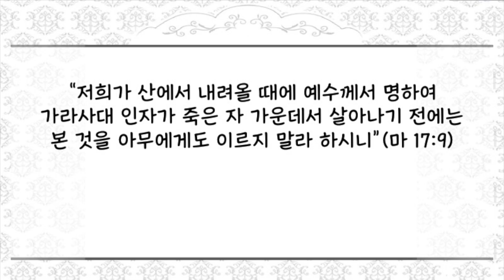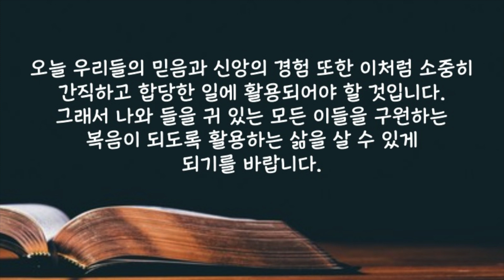[짧은 2분 설교] "소망으로 조롱당하지 말라" | 새벽성서학교 | 2023-10-31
2023년 10월 31일(화) 소망으로 조롱당하지 말라
“저희가 산에서 내려올 때에 예수께서 명하여 가라사대 인자가 죽은 자 가운데서 살아나기 전에는 본 것을 아무에게도 이르지 말라 하시니”(마 17:9)
 예수님과 세 제자들이 변화산의 경험을 한 후에 내려 올 때에 예수님은 제자들에게 “너희가 본 것을 아무에게도 이르지 말라”고 하셨습니다. 이유는 그것을 무리들에게 말하면 조롱이나 쓸데없는 가십꺼리만 될 수 있기 때문이었습니다. 때로는 우리들의 영적인 경험이 사람들 앞에서 조롱거리가 되도록 함부로 펼쳐놓는 일이 없어야 할 것입니다. 오히려 마음속에 깊이 간직하며 숙고하라고 하십니다. 주님의 이러한 세심한 배려는 소중한 믿음을 간직하는 일에 지혜로움이 필요하다는 것을 보여주는 것입니다.
 우리의 믿음 생활이 단순한 이야기꺼리나 아무렇게나 고치고 바꾸는 개인적인 의견이 아니기 때문입니다. 마치 질그릇에 담긴 보석처럼 이 소망과 믿음의 유무에 따라 넘어지거나 일어나기도 하며, 부서지기도하고 수보되기도 하는 것입니다. 그래서 아무에게도 이르지 말라는 것은 혼자만 알고 숨기라는 것이 아니라 소중하게 간직하고 지혜롭게 활용하라는 것입니다. 오늘 우리들의 믿음과 신앙의 경험 또한 이처럼 소중히 간직하고 합당한 일에 활용되어야 할 것입니다. 그래서 나와 들을 귀 있는 모든 이들을 구원하는 복음이 되도록 활용하는 삶을 살 수 있게 되기를 바랍니다.

 사랑하는 주님 우리들에게 믿음을 주셔서 약속과 소망을 간직하고 지킬 수 있게 하시고 지혜를 주셔서 합당하게 활용할 수 있도록 인도하여 주시옵기를 예수님의 이름으로 기도드립니다. 아멘